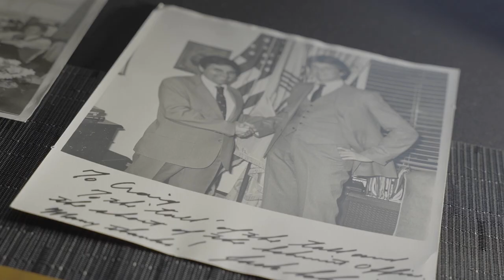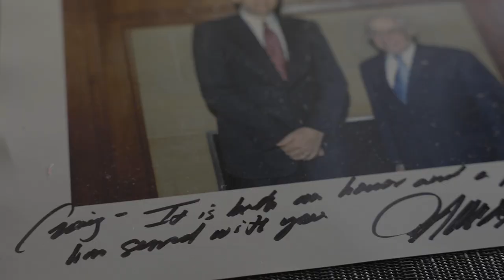Distinguished Alumni Award Recipient | Craig Morford '81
Craig Morford | CLASS OF 1981
Craig Morford ’81 received his Juris Doctor degree from Valparaiso University and went on to spend much of his career as a celebrated attorney in the government sector. Craig served as the acting deputy attorney general for the United States, a presidential appointment, from 2007–2008. He is currently the General Counsel and Corporate Vice President at ExxonMobil Corporation.